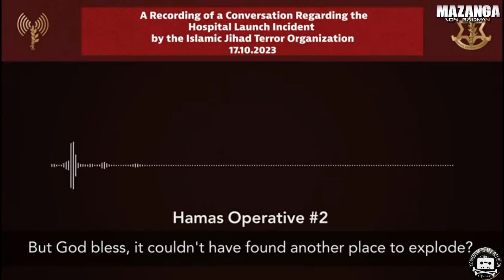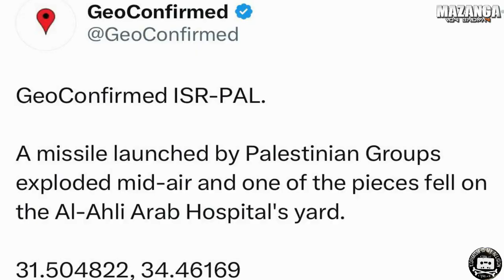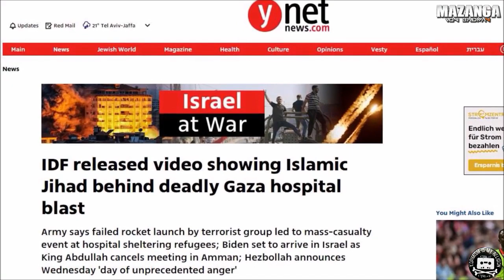A call to prayer then to the hospital - Al-Ahil hospital vs Palestinian Islamic Jihad 10 17 23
this documentary is about the evening prayers with a backdrop of ashkelon and ashdod beaches for the first 7 min. after that there was a red alert throughout israel because rockets were on their way from gaza. one of the rockets malfunctioned and exploded in the parking lot of the al-ahil hospital. israel was immediately blamed buy the world as usual and the palestinians proceed to publish their usual propaganda on the happenings. in the end the truth was fond in the video tape and the truth of the matter was that the malfunctioning rocket was sent by the  palestinian islamic jihad 10 17 23 to once again to terrorize and murder the civilian population.

On 17 October 2023, an explosion took place in the parking lot of the courtyard of al-Ahli Arab Hospital in Gaza City during the 2023 Israel–Hamas war, resulting in a large number of fatalities and injuries. The true death toll of the explosion is yet to be determined.

The worlds best mashups bootlegs, remixes and scholarly elaborations.
"Copying or remixing information communicated by another person is seen as an act of respect and a strong expression of acceptance and Kopimistic faith."
Like/ Join/ Follow my pages ~d(=_=)b~

SEE U.S.C. §101 (Definitions; A work consisting of editorial revisions, annotations, elaborations, or other modifications which, as a whole, represent an original work of authorship is a “derivative work” and is not an infringement of copyright)  U.S.C § 106. Exclusive rights in copyrighted works U.S.C.§ 106A. UDHR (Universal Declaration of Human Rights) SEE Articles; 8, 10, 19, 27:2, 29.